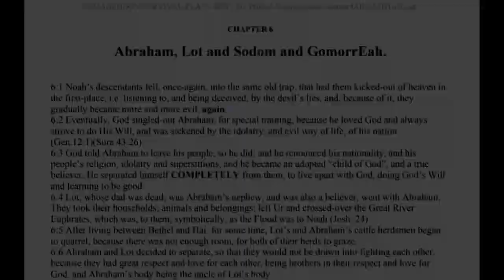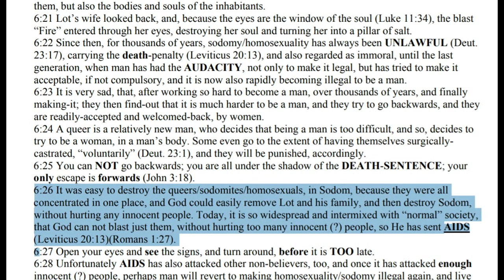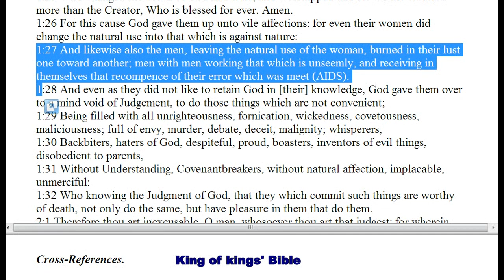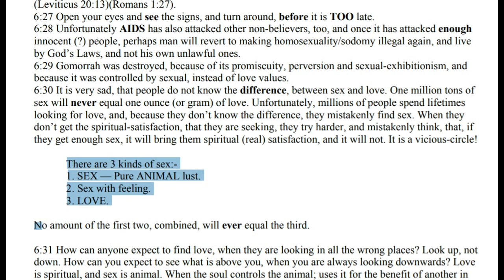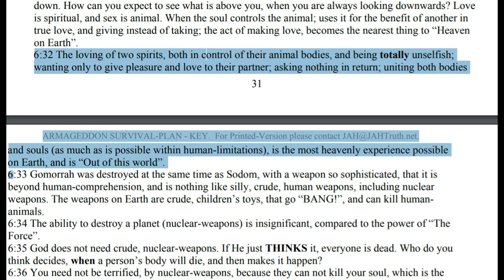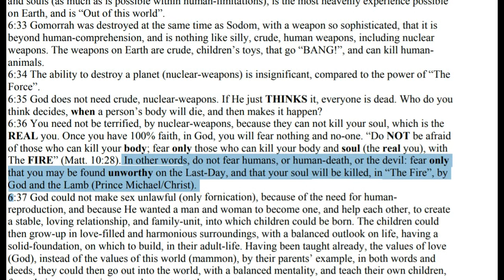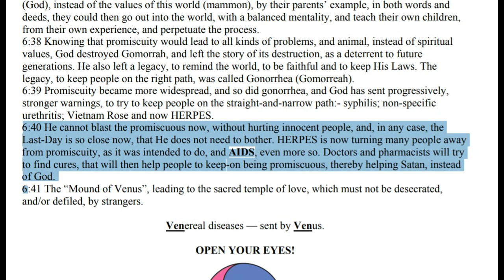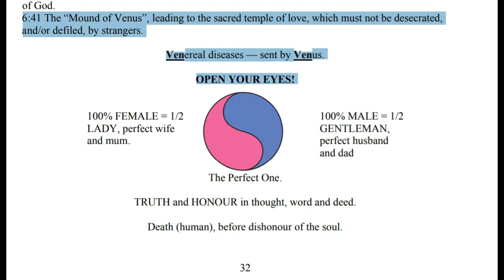Queerness, AIDS, VD, Sex vs Love, Explained Chapter 6 p3 The Way Home or face The Fire